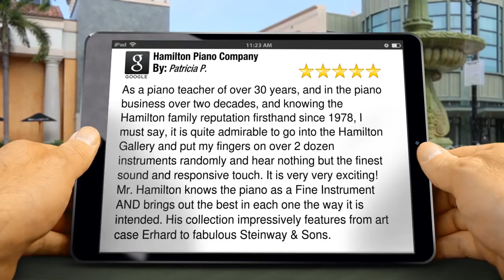Hamilton Piano Company West Palm Beach Outstanding Five Star Review by Patri...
New Rating

        As a piano teacher of over 30 years, and in the piano business over two decades, and knowing the Hamilton family reputation firsthand since 1978,  I must say, it is quite admirable to go into the Hamilton Gallery and put my fingers on over 2 dozen instruments randomly and hear nothing but the finest sound and responsive touch. It is very very exciting!  Mr. Hamilton knows the  piano as a Fine Instrument AND brings out the best in each one the way it is intended. His collection impressively features from art case Erhard to fabulous Steinway & Sons.

        Hamilton Piano Company
        2525 Old Okeechobee Road, Suite 22
        West Palm Beach Florida
        33409